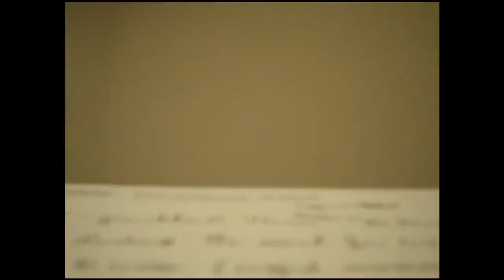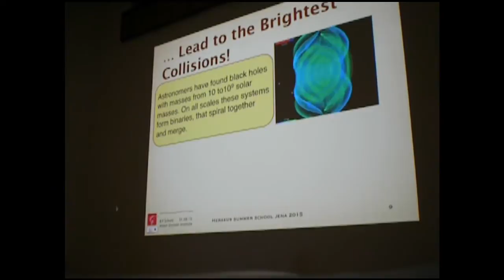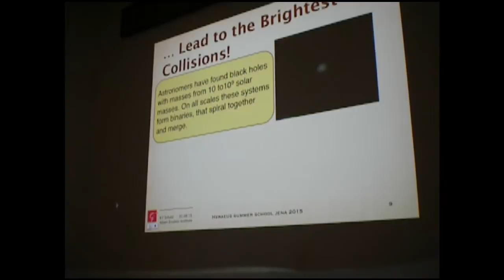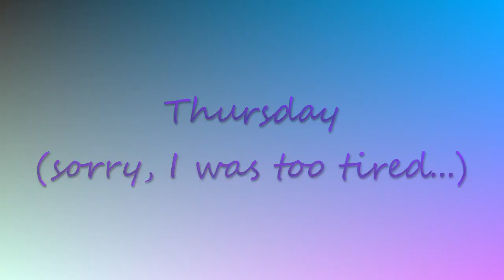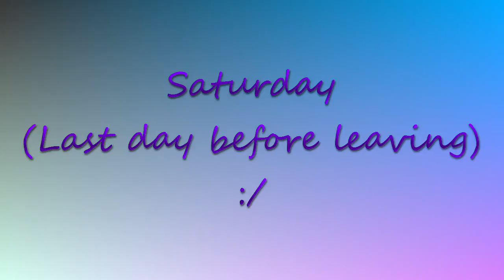To Jena!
I went to Jena (Germany) from August 30th to September 6th to attend the Heraeus Summer School 2015.
And here's the result of my mental breakdown XD
I'm sorry for the bad quality of my videos,  I figured it out too late :/
And also for my sometimes bad english (ehehm ...)

Thanks  to Pitx, DoKashiteru and _ghost for the nice music themes (found them on ccmixter.org)
Reverie (small theme)
by _ghost
featuring Pitx

The Annual New England Xylophone Symposium
by DoKashiteru
featuring spinning merkaba
CC Attribution Noncommercial (3.0)

by Pitx
featuring Fireproof Babies, Bmccosar